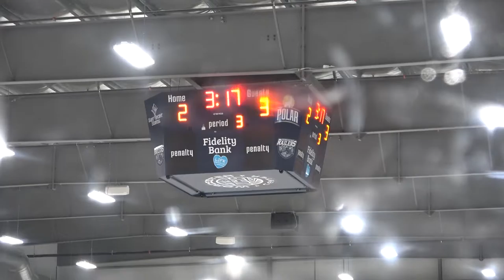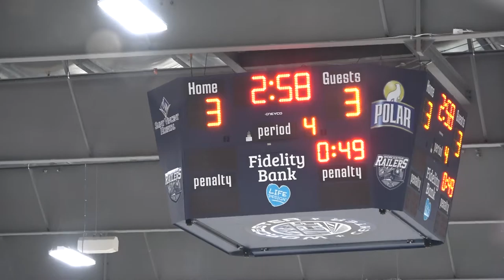Game 2 Winchendon vs Worcester Academy 2-14-2018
Girls' Prep School Hockey Game (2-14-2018): Winchendon vs. Worcester Academy. This was the second game between these two teams this 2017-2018 season.